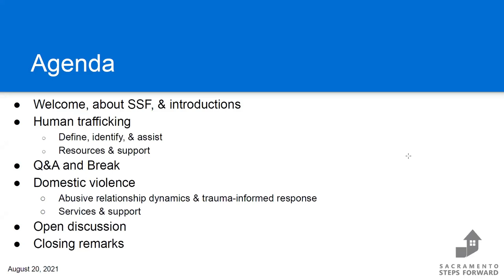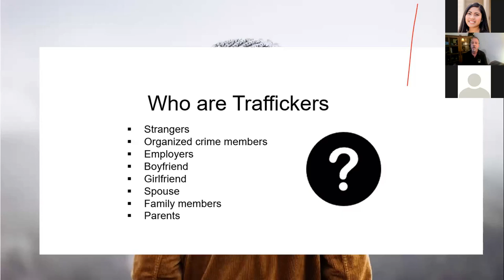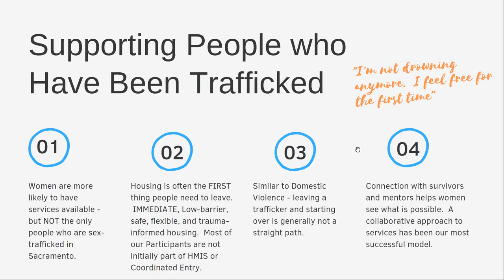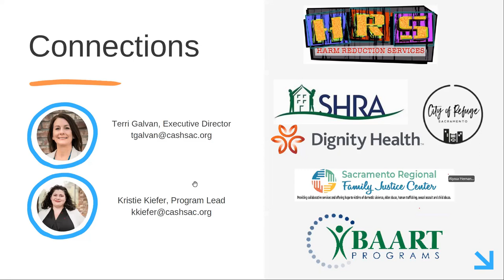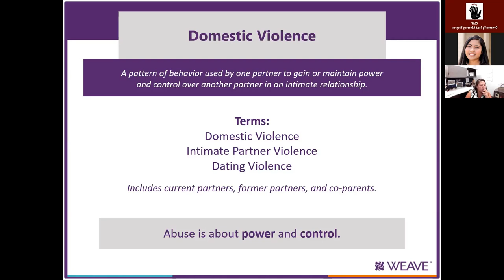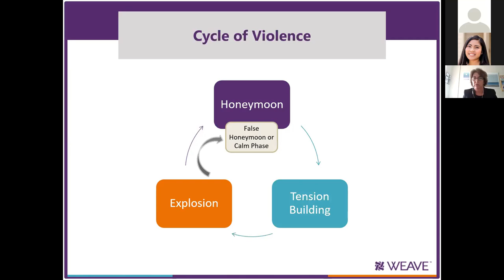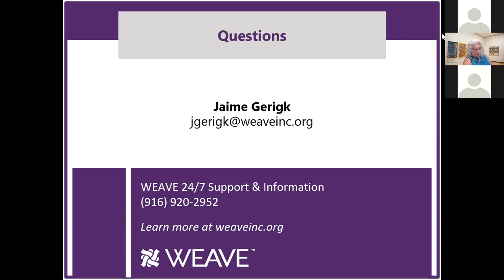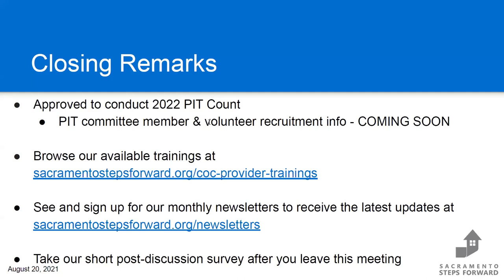Intersectional Approaches for Serving Homeless Domestic Violence and Human Trafficking Survivors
In 3 hours, we explore ways to serve people who are experiencing or have experienced domestic violence or have survived human trafficking. We also examine the intersectionality of these community-level issues and share recommendations and provider resources.